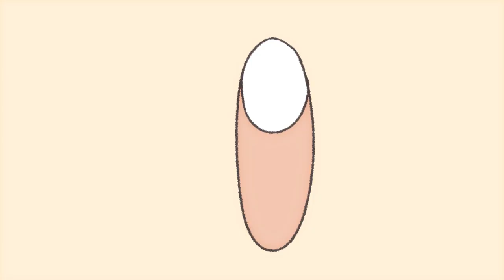♡ creature | animation meme ♡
original: me :)

i had fun with this one but im not super happy with the end product